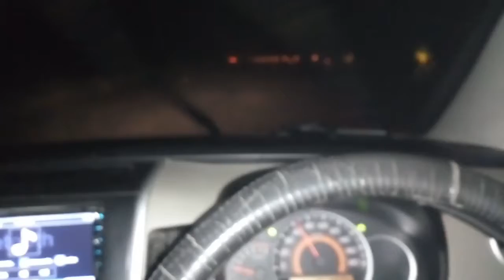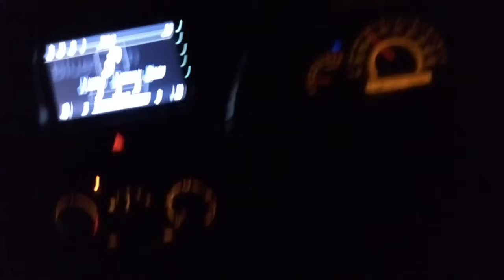heavy rain trip Islamabad